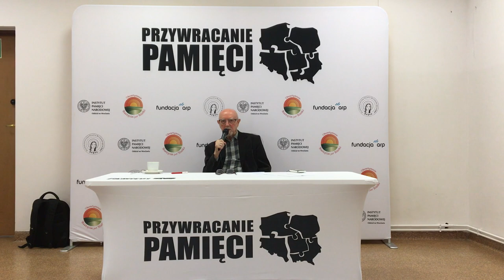Stanisław Srokowski, "Bunt Licealistów - Nowe Orlęta Polskie 1945 - 1955. Przywracanie Pamięci.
Historia powojennego sprzeciwu dla reżimu komunistycznego, młodych ludzi w wieku szkolnym.